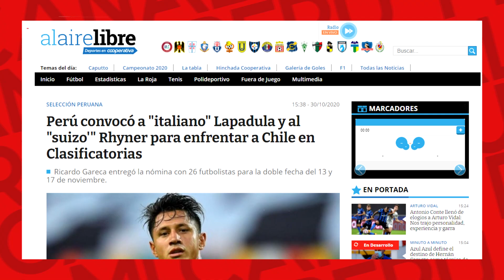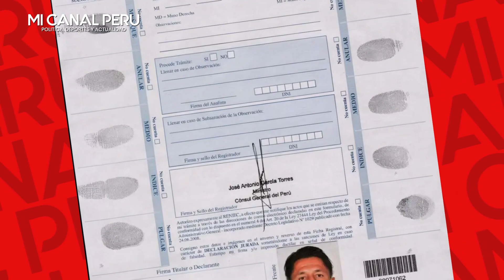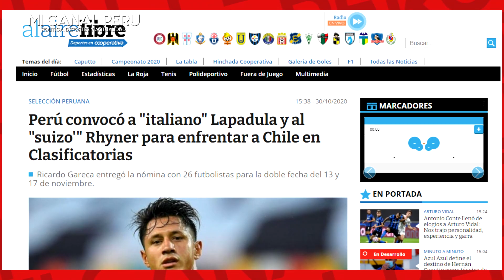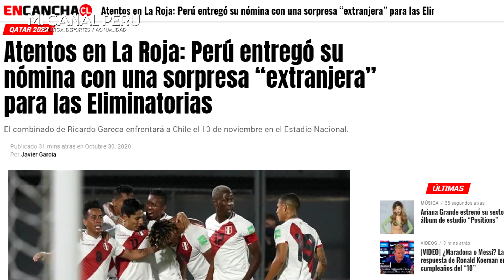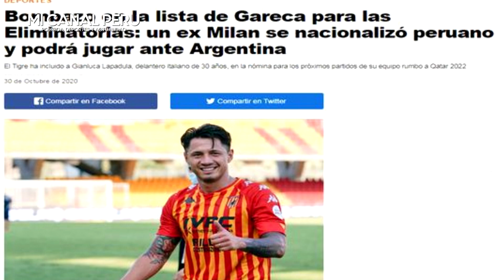PRENSA CHILENA Y ARGENTINA ASUSTADOS CON LA CONVOCATORIA DE LAPADULA Y RHYNER "ITALIANO Y UN SUIZO"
Gianluca Lapadula: reacción de prensa chilena tras su convocatoria a la Selección Peruana.
Prensa argentina sobre convocatoria de Lapadula: “Bomb4zo en lista de Gareca con ex Milan”
Gianluca Lapadula es una de las sorpresas en la convocatoria de la Selección Peruana para los duelos ante Chile y Argentina.